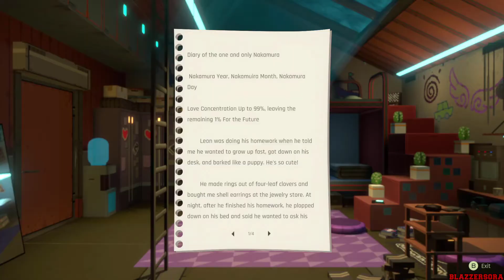ANNO: Mutationem PC - Gameplay Walkthrough Part 1 (1080p 60fps)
ANNO: Mutationem PC - Gameplay Walkthrough Part 1 Skopp City (1080p 60fps)

Welcome to the neon-covered, 2D-meets-3D Cyberpunk world of ANNO: Mutationem. In this Action-Adventure game with RPG elements, you become Ann: a highly-skilled combat-trained lone wolf on a personal mission in the giant Metropolis, full of sinister mega-corporations, mysterious fringe groups and creatures more bizarre than words can express.

This is a world full of surprises waiting for you to find out! While going thru the main story you can chat with a Cyborg corgi, take on a part-time bartender job, hunt down vicious criminals revealing the true face of a trending V-streamer! By exploring diverse locations such as neon Noctis Town, an off-shore cargo ship and huge underground structures, players are free to go as they please and act as they want.

Showing new perspective
Unique 2D-to-3D gameplay, seamless switching between 2D Action n' Platforming and 3D Exploration to interact with the world and its inhabitants. Let's dive into pixel gaming from another perspective!

Ann kicks Ass
Ann will slash, shoot, combo, grenade-throw & ground-pound her way through hordes of enemies and huge bosses. From great swords to double blades, from pistols to rocket launchers and uppercuts, time to become the one-girl army you always knew you had in you.

Try to finish the jigsaw
A grand story, befitting a rich and dark cyberpunk décor, featuring our main hero Ann Flores and her trusty hyper hacker side-kick Ayane on a personal mission to find out where her missing brother has gone to. Little do the two know just what they will unravel…

Please arm yourself to teeth
Collect, buy or craft items & upgrade Ann's stats, skills and gear. Use chips to modify any kind of weapon you find. Equip Ann and make her combat-ready for all enemies (both humanoid and not…) that are about to head her way.

Platforms: PlayStation 4, PlayStation 5, PC (Steam)